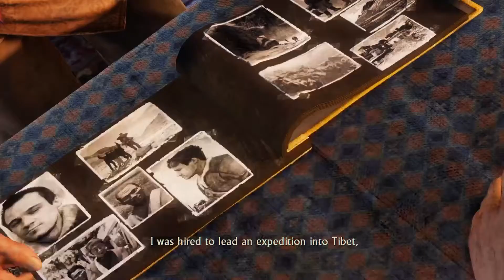Uncharted 2: Among Thieves (2009) - Part 16 - Where Am I?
Uncharted 2: Among Thieves (2009) - Chapter 16 - Where Am I?